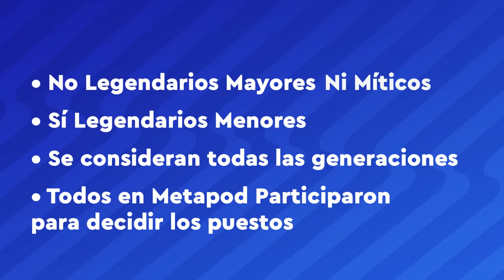Top 6 - Pokémon Tipo Dragón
Los legendarios y místicos dragones han llegado, sólo lo mejor de lo mejor logrará conorarse como el más bestial de todos.